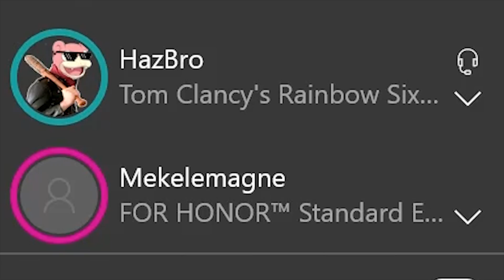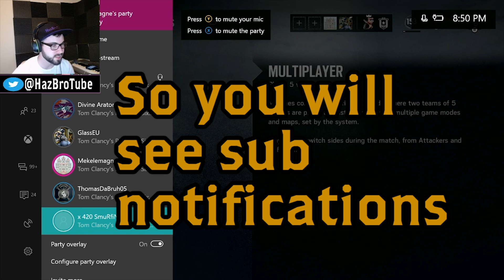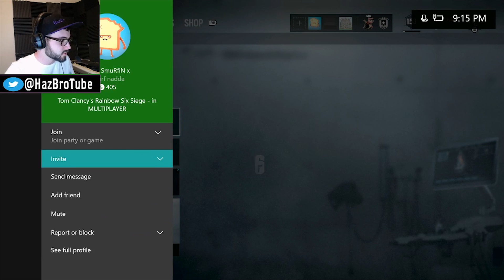Finally Some Tryhard Haters!! | HazBro & Mekel vs Diamonds(2v2) | Rainbow Six: Siege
Hey Hazzies! This was from a stream, had to make it into a video, too good to pass up.

~Add me on Xbox! HazBro
~Add me on Uplay! HazBroTube_YT